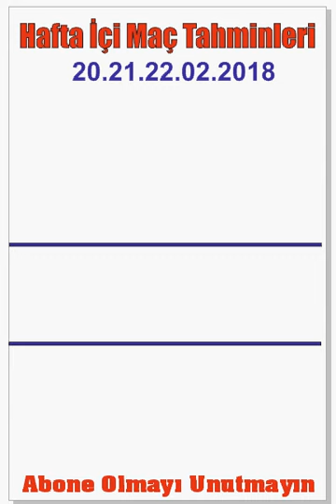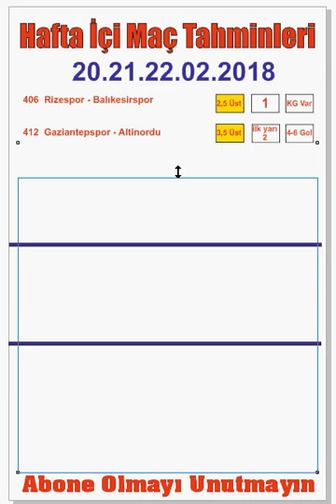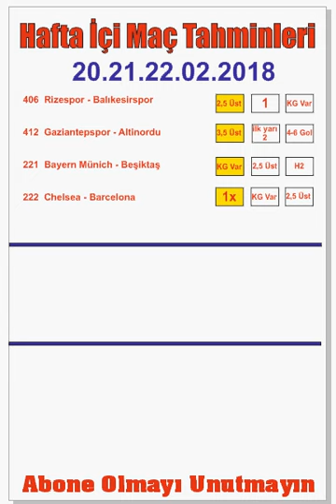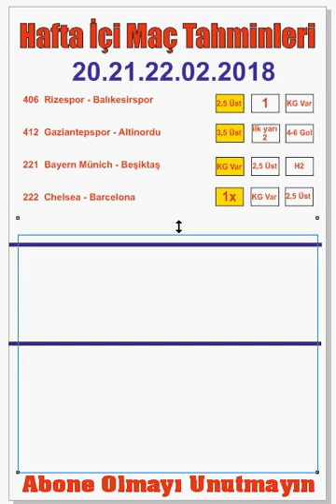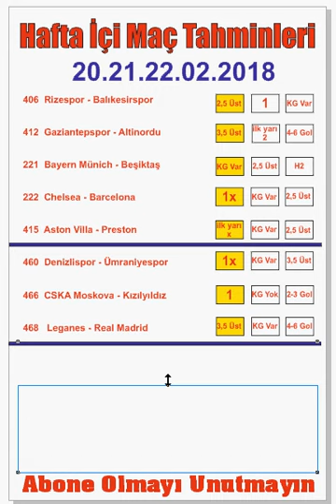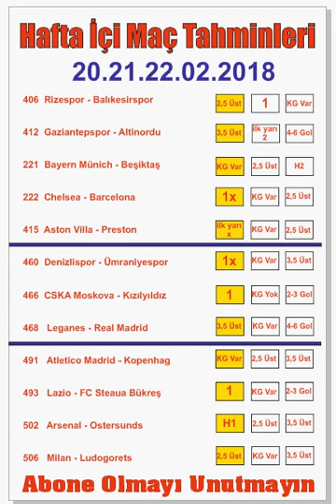⇨ İddaa tahminleri 20-21-22 Şubat 2018 Maç tahminleri ve yorumlar⇦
Günlük maç tahminlerimizle sizlerle bu kanal da paylaşıyoruz

İddaa tahminleri 20-21-22 Şubat 2018
yorum ve görüşlerinizi bekliyorum

Günün maç tahminleri ile sizlerle birlikteyiz.

Wir teilen bei diesen Kanal unsere täglichen Wettipps
Wenn Sie es teilen und uns Abonieren würden wir uns sehr freuen
Wettipps  20-21-22 Februar  2018
Ich freue mich auf Ihre Kommentare und Meinungen

We share this channel with you our daily match predictions

Estimates of prosecution 20-21-22 February 2018
I look forward to your comments and opinions

We are with you with the forecasts of the day.

Nous partageons cette chaîne avec vous nos prédictions de match quotidiennes
Si vous partagez et aimez et vous êtes abonné, nous sommes heureux.

Estimations des poursuites judiciaires 6-7-8 February 2018
J'attends avec impatience vos commentaires et opinions

Nous sommes avec vous avec les prévisions du jou